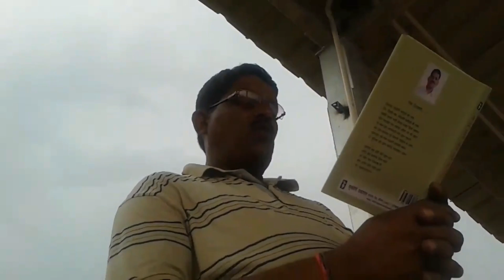Raj Tau- | Pinki Madam Kala Bhoond - Desh Raj Desh Premi Ki Kavita | -Desi Haryanvi Videos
system ka children par bhari bojh

this is an all original work of raj tau